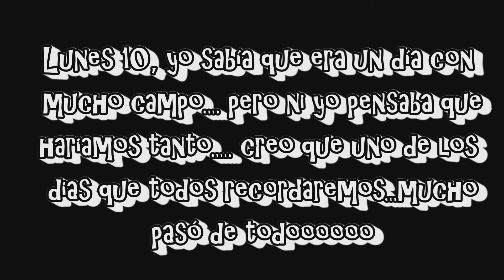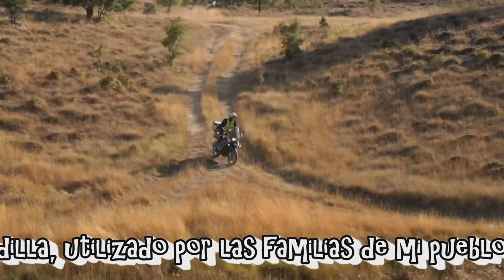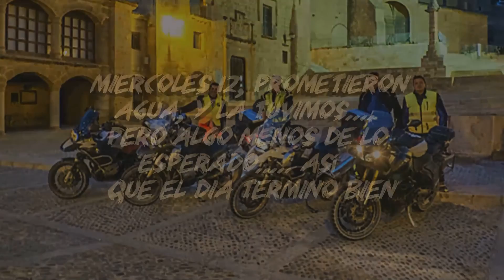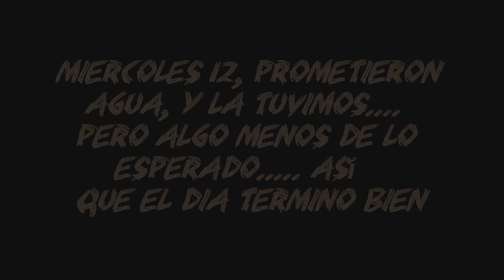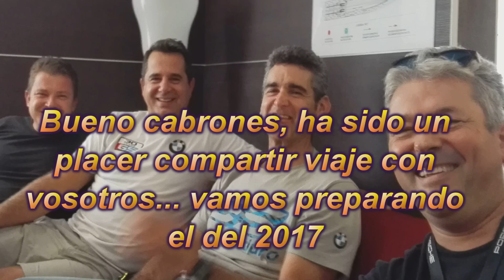OCTUBRE 2016 SORIA EN MOTO R-1200-GSs y ADV Y YAMAHA XTZ SUPERTENERE 2016.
Salimos de Mallorca a dar una vuelta con cuartel general en el Hostal "El Molino Vaya TEla" de Adradas donde poder cenar y dormir, y el resto del dia dando vueltas por sus carreteras y sierras libres de coches y que a mas de uno sorprenderan por sus paisajes. a parte de sus pistas, por las cuales, sin hacer el ganso, no hay problemas para circular por ellas... un disfrute de salida con los colegas...
Se me olvidaba... hay que ir al Mateos en almazan a comer unos Torreznos. a eso de las 09:30...Espectaculares.
No se por que me da, que al año que viene tendremos que alquilar la Casa Rural que tienen los dueños del hostal... con 10 plazas. y Super contento de haberle dado el uso a la moto para la cual se creó, y que hasta ahora no habia hecho, tanto las bmw como la yamaha supertenere geniales, el concepto Trail... espectacular para cualquier motero.